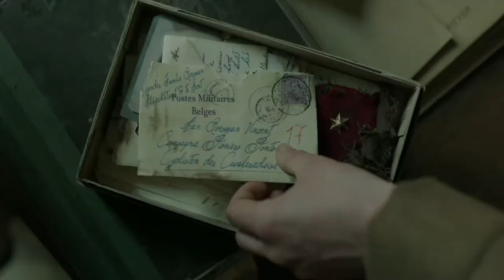NA FLÁMSKYCH POLIACH (The Flanders Fields)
Počas celého leta sa môžu diváci FilmBoxu stretávať s hrdinami seriálu Na flámskych poliach, ktorý od svojej svetovej premiéry spred pár mesiacov zožal uznanie u divákov aj u kritiky. Seriál mapuje osudy flámskej rodiny, ktorá sa musí vysporiadať s príchodom 1. svetovej vojny. Tento špeciálny projekt FilmBox pripravil pri príležitosti 100. výročia vypuknutia prvej svetovej vojny.